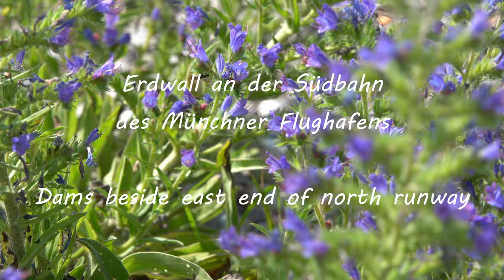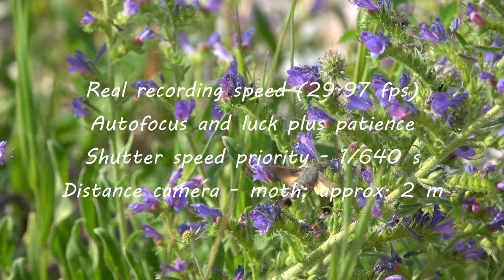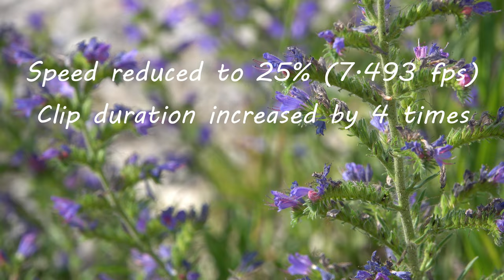Hummingbird hawkmoth close-ups with Sony RX10 IV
27/06/2022, 16:28, sunny and hot
MUC, north runway, east end, earth dam
Hummingbird hawkmoth - Taubenschwänzchen - Macroglossum stellatarum

Firmware Version 2
SteadyShot set to "Off" as a tripod is used.
Shutter Priority ("S")
Distance to object: approx. 2 m.